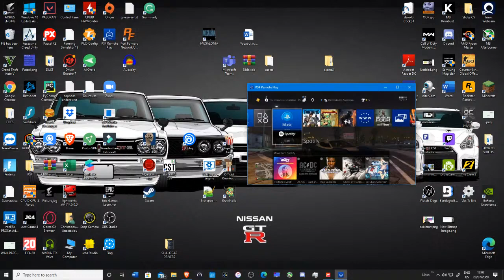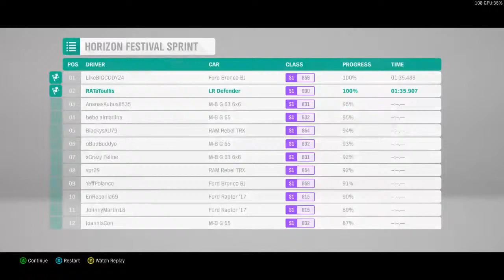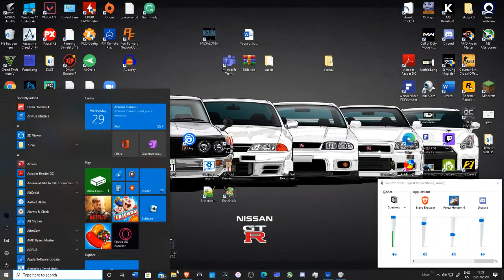Forza Horizon 4 road to 1 mil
GPU: GeForce RTX 2070 SUPER
CPU: AMD Ryzen 5 2600 Six-Core Processor
Memory: 16 GB RAM (15.95 GB RAM usable)
Current resolution: 1920 x 1080, 144Hz
Operating system: